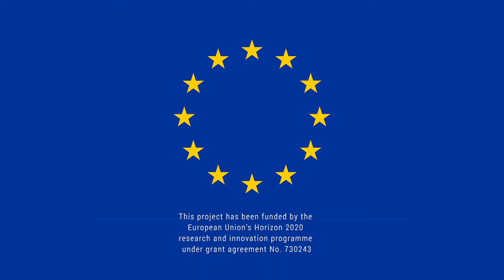Dora Almassy - Urban Nature Atlas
Dora Almassy
Postdoctoral Researcher
Environmental Sciences and Policy Department at Central European University